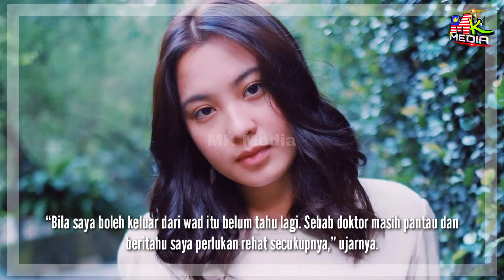Janna Nick DIKEJARKAN KE HOSPITÂL Setelah ALAMI MUNTÂH Berterusan...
📵 Editing : Samsung Note 20 Ultra
📑 Software : Khidmaster Pro

Keyword Tool:
Mk Media
6 janna nick